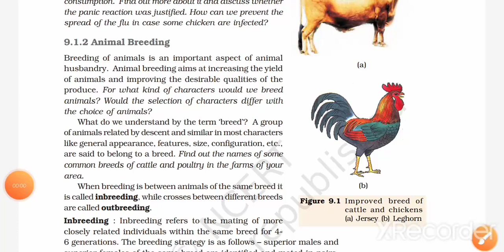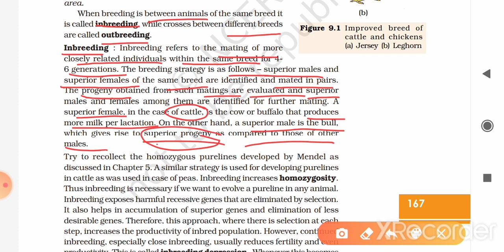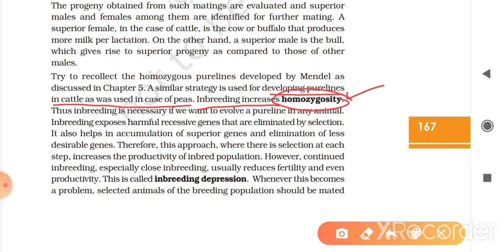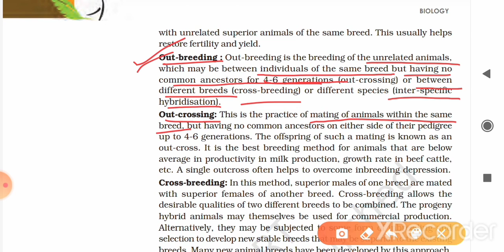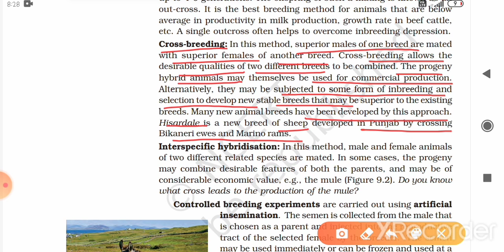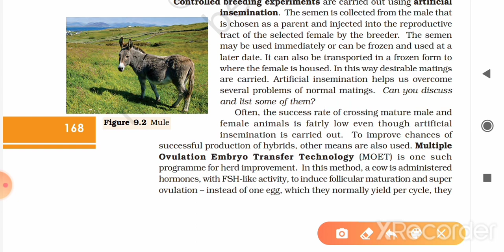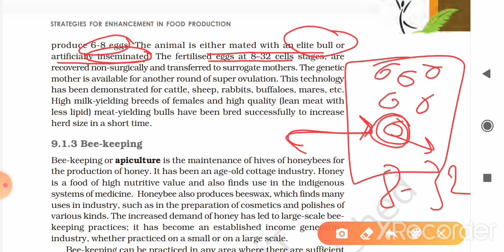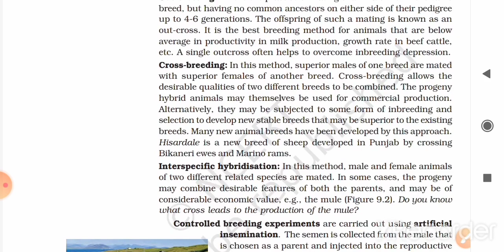Animal Breeding from NCERT, Chapter-9, Part-2 by Pragati Mor...